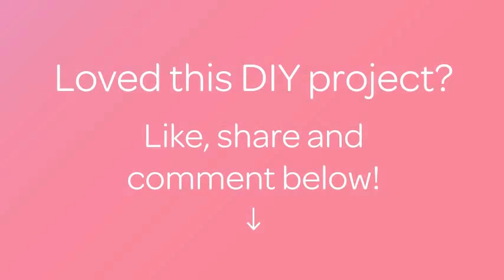Prepara un Rico Cóctel Hawaiano Azul - Hazlo tu Mismo Comida y Bebida - Guidecentral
Sobre este tutorial:
- Título: Prepara un Rico Cóctel Hawaiano Azul

Materiales:
- 30 ml de Calvados Sour o Pisco Sour
- 90 ml de zumo de Piña
- 15 ml de Curaçao Azul
- 22,5 ml de Vodka
- 22, 5 ml de Ron Ligero